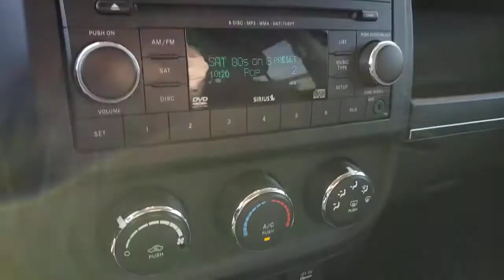2016 JEEP PATRIOT Henderson, Las Vegas, Laughlin, St George, Flagstaff, NV T210584A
DEEP CHERRY RED CRYSTAL PEARL [LISTING TYPE] 2016 JEEP PATRIOT available in Henderson, Arizona at Findlay Honda Henderson. Servicing the Las Vegas, Laughlin, St George, Flagstaff, NV area.
2016 JEEP PATRIOT FWD 4DR SPORT - Stock#: T210584A - VIN#: 1C4NJPBB8GD652264

CARFAX 1-Owner, Excellent Condition. WAS $12,984. Sport trim. RADIO: 230, iPod/MP3 Input, Bluetooth, TRANSMISSION: 6-SPEED AUTOMATIC, ENGINE: 2.4L I4 DOHC 16V DUAL VVT, AIR CONDITIONING, Serviced here, Non-Smoker vehicle CLICK NOW!br /br /KEY FEATURES INCLUDEbr /iPod/MP3 Input, Bluetooth Privacy Glass, Child Safety Locks, Electronic Stability Control, Bucket Seats, Electrochromic rearview mirror. br /br /OPTION PACKAGESbr /TRANSMISSION: 6-SPEED AUTOMATIC AutoStick Automatic Transmission, 3.37 Axle Ratio, Tip Start, AIR CONDITIONING, RADIO: 230, ENGINE: 2.4L I4 DOHC 16V DUAL VVT. Jeep Sport with Deep Cherry Red Crystal Pearlcoat exterior and Dark Slate Gray interior features a 4 Cylinder Engine with 172 HP at 6000 RPM*. Serviced here, Non-Smoker vehicle br /br /EXPERTS CONCLUDEbr /The Patriot's primary gauges make a good first impression with their large, easy-to-read font, and the straightforward, generally ergonomic controls are consistent with Jeep's no-nonsense heritage. -Edmunds.com. br /br /AFFORDABLEbr /Reduced from $12,984. br /br /BUY WITH CONFIDENCEbr /CARFAX 1-Owner br /br /Pricing analysis performed on 1/9/2021. Horsepower calculations based on trim engine configuration. Please confirm the accuracy of the included equipment by calling us prior to purchase. br /
Side Impact Beams,Dual Stage Driver And Passenger Seat-Mounted Side Airbags,Low Tire Pressure Warning,Dual Stage Driver And Passenger Front Airbags,Curtain 1st And 2nd Row Airbags,Airbag Occupancy Sensor,Rear Child Safety Locks,Outboard Front Lap And Shoulder Safety Belts -inc: Rear Center 3 Point, Height Adjusters and Pretensioners,4-Way Driver Seat -inc: Manual Recline and Fore/Aft Movement,4-Way Passenger Seat -inc: Manual Recline and Fore/Aft Movement,60-40 Folding Bench Front Facing Fold Forward Seatback Cloth Rear Seat,Manual Tilt Steering Column,Gauges -inc: Speedometer, Odometer, Engine Coolant Temp, Tachometer and Trip Odometer,Manual Rear Windows and Fixed 3rd Row Windows,Voice Recorder,Front Cupholder,Rear Cupholder,1 12V DC Power Outlet,Cruise Control w/Steering Wheel Controls,HVAC -inc: Underseat Ducts and Headliner/Pillar Ducts,Glove Box,Driver Foot Rest,Interior Trim -inc: Chrome Instrument Panel Insert and Chrome Interior Accents,Full Cloth Headliner,Chrome Gear Shifter Material,Day-Night Auto-Dimming Rearview Mirror,Driver And Passenger Visor Vanity Mirrors,Full Floor Console w/Covered Storage and 1 12V DC Power Outlet,Front Map Lights,Fade-To-Off Interior Lighting,Carpet Floor Trim,Cargo Space Lights,Instrument Panel Bin, Driver / Passenger And Rear Door Bins,Delayed Accessory Power,Manual 1st Row Windows,Outside Temp Gauge,Analog Display,Manual Anti-Whiplash Adjustable Front Head Restraints and Fixed Rear Head Restraints,Sliding Front Center Armrest w/Storage,Sentry Key Engine Immobilizer,Air FiltrationRadio w/Clock and Voice Activation,4 Speakers,Streaming Audio,Fixed Antenna,Uconnect w/Bluetooth Wireless Phone Connectivity,Steel Spare Wheel,Compact Spare Tire Mounted Inside Under Cargo,Clearcoat Paint,Body-Colored Front Bumper w/Black Rub Strip/Fascia Accent,Body-Colored Rear Step Bumper w/Black Rub Strip/Fascia Accent,Black Bodyside Cladding,Black Side Windows Trim and Black Front Windshield Trim,Black Door Handles,Black Manual Side Mirrors w/M